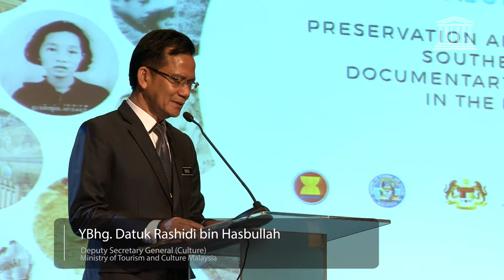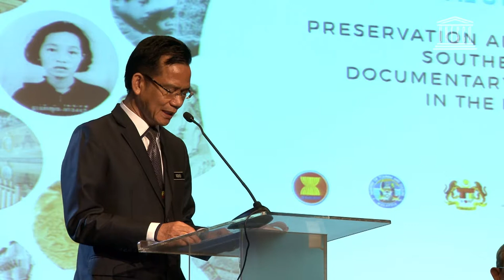Datuk Rashidi bin Hasbullah: UNESCO Memory of the World Symposium Opening Remarks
Dr. Datuk Rashidi bin Hasbullah, Deputy Secretary General, Ministry of Tourism and Culture, Malaysia.

PRESERVATION AND ACCESS: SOUTHEAST ASIA’S DOCUMENTARY HERITAGE IN THE DIGITAL AGE,  KUALA LUMPUR, 8TH MAY 2017